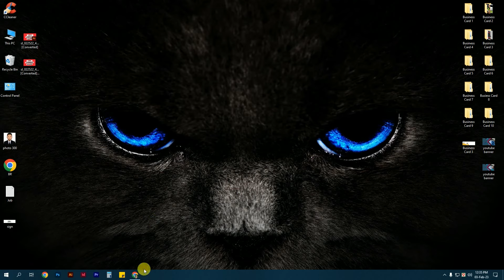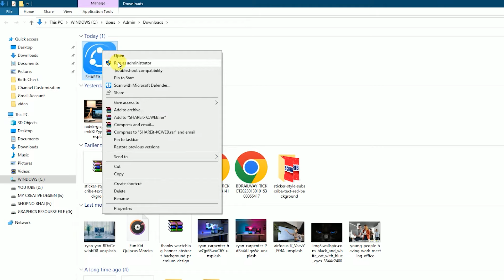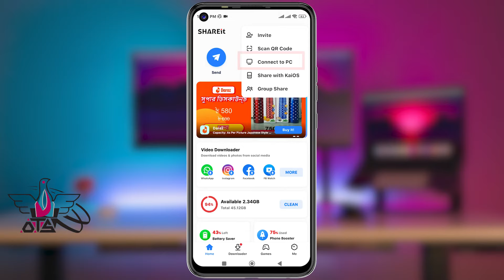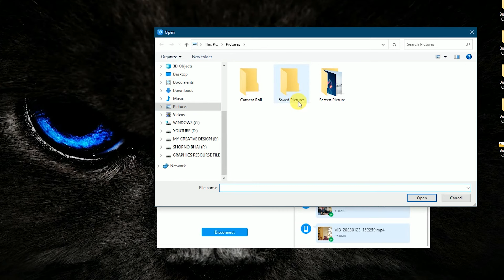how to transfer photo in mobile to computer মোবাইল থেকে কম্পিউটারে ছবি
Hey Welcome to Online Tutorial Station!
আজকের ভিডিওতে আমি আপনাদেরকে দেখাবো কিভাবে আপনি খুব সহজেই মোবাইল থেকে কম্পিউটারে এবং কম্পিউটার থেকে মোবাইলে আপনার ব্যক্তিগত ছবি, ভিডিও, ফাইল পাঠাতে পারবেন।
লিঙ্ক:

তো প্রথমে আপনার কম্পিউটারে Shareit Software টা ইন্সটল করে নিবেন।
তারপর Play Store থেকে আপনার মোবাইলে Shareit Software টা ইন্সটল করে নিবেন।
তারপর আপনার মোবাইলের শেয়ারইট থেকে Connect Pc তে ক্লিক করে কানেক্ট করে ছবি/ভিডিও শেয়ার করতে পারবেন।